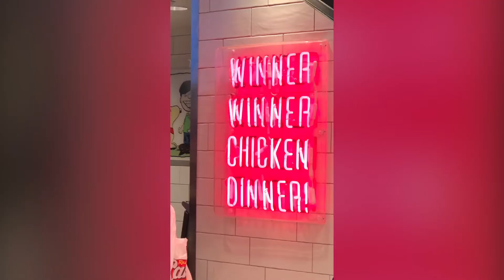“Cane’s - My First Time”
We decided to eat at Cane’s this evening and it was pretty good. For a fast food Restaurant the food was tasty. I would go back to Cane’s. meyascoins caneschickenstrips firsttime LasVegas￼